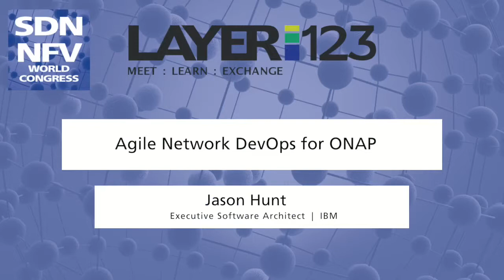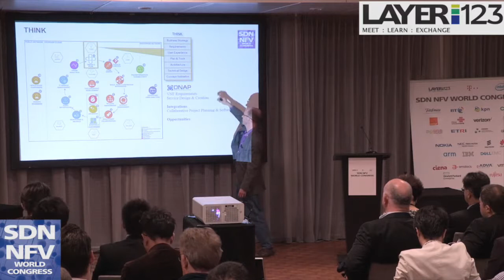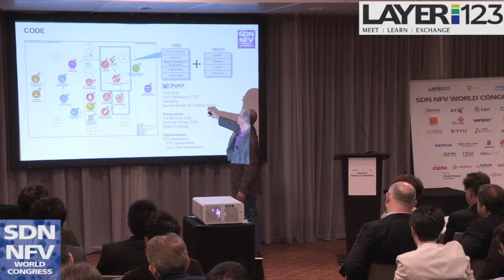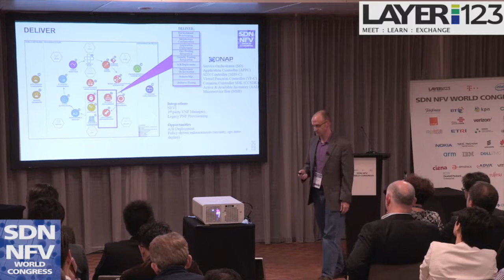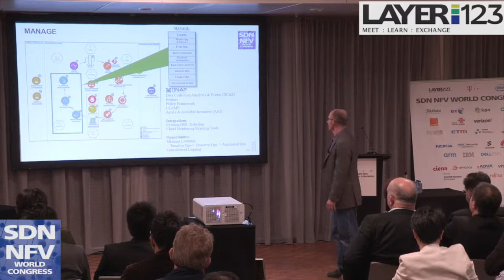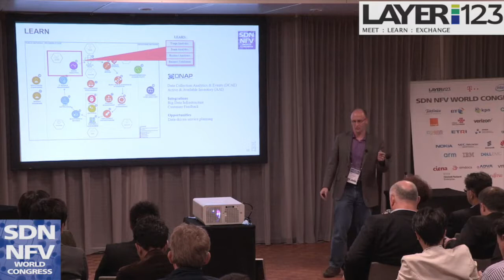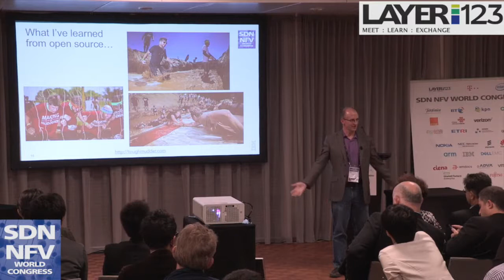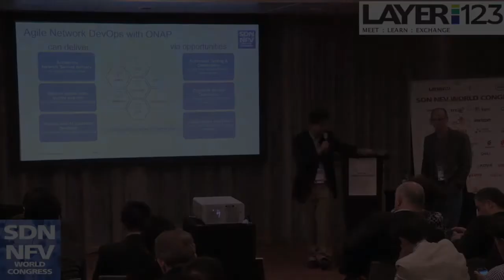Agile Network DevOps for ONAP -- SDN NFV World Congress 2017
Discussion on how concepts of DevOps apply to Network Function Virtualization (NFV), specifically the Open Network Automation Platform (ONAP) project.

"Webcast/recorded at SDN NFV World Congress 2017, The Hague; video courtesy of Layer123."